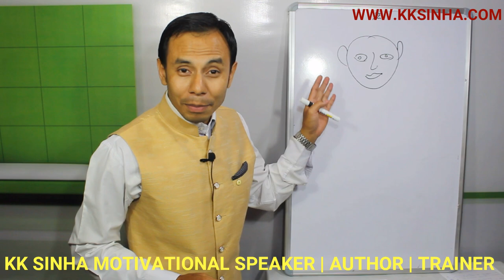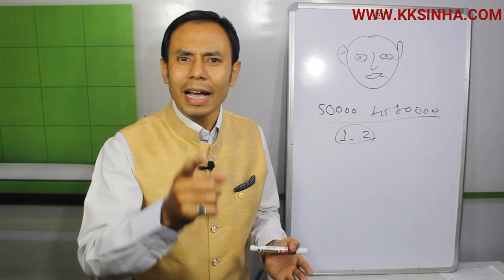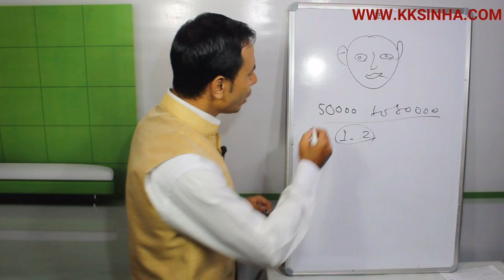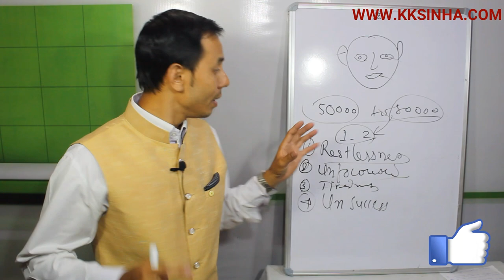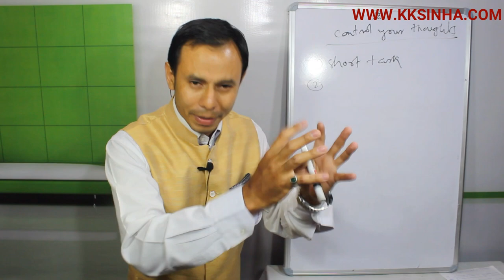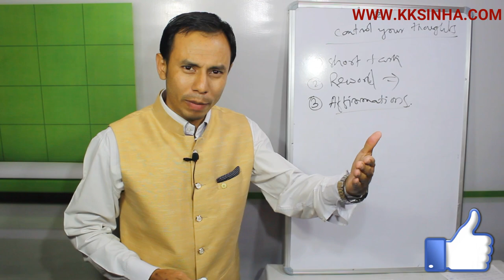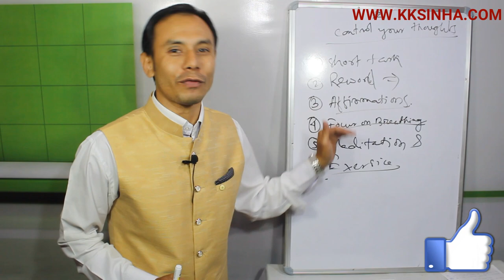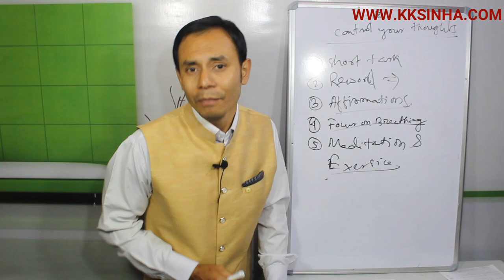GOAL पर focus कैसे करे || How to focus on Goal || KK SINHA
GOAL पर focus कैसे करे  || How to focus on Goal and dreams || Goal setting and achiving formula || how to concentrate on work

Best Personality Development and Leadership skill development course ke bare mai jaankari ke liye WhatsApp kariye 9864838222

Best books by K K Sinha Motivational Speaker

1. Aap Amir Banna Chahte Hai? By K K Sinha Book Hindi Amazon

2. Network Marketing aur sales ka best book By K K Sinha Hindi

3. How to bang on Network Marketing and Sales Ebook

the best book for your success in sales and marketing
1. The greatest salesmen in this world
2. Duniya ka Mahan Salesmen Hindi
3. Zig Ziglar's Secrets of Closing the Sale
4. The One Minute Sales Person
5. The Art of Closing the Sale: The Key to Making More Money Faster in the World of Professional Selling
6. Jeet Aapki (Hindi)
7. You can win English

Mr. K K Sinha is a dynamic personality and he is a Motivational Speaker, Marketing Trainer, and Social Worker. He is a very inspiring trainer and empowering people to realize their own potential. Thousands of people were benefited from his training all over the world. Mr. KK Sinha is also a renowned Social Worker. He is working for an NGO since 2004. And he has changed many lives. His positive attitude and public relation skill can touch people’s heart and teach them to grow their life and achieve their life goals. He is providing his training classes through his and also all training videos are available on his youtube channel in the name of KK SINHA Motivational Speaker. Approx 200k+ followers are benefited from his training trough youtube channel.

K K Sinha is the best motivational speaker in India